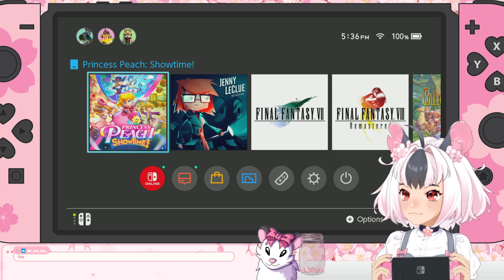Princess Peach Showtime! 🌸 Opossum Vtuber 🌸 [March 23 2024]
ᘛ⁐̤ᕐᐷ